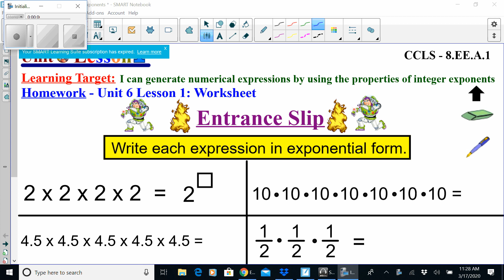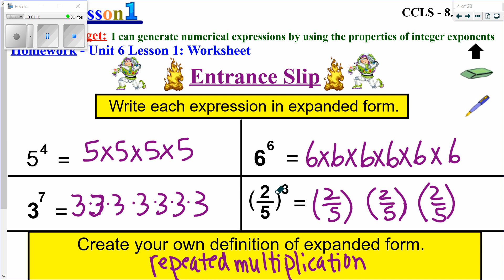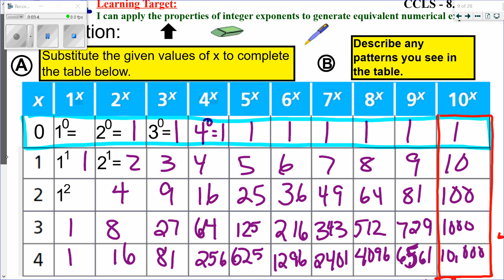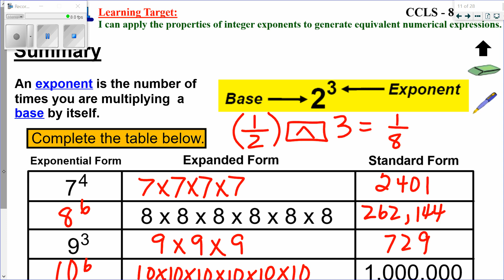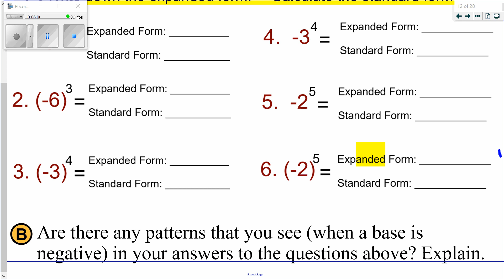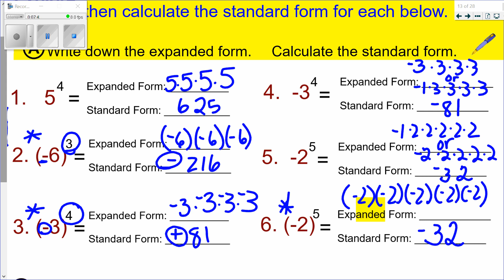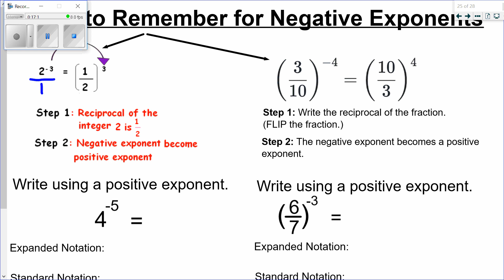Unit 6 Lesson 1 - (8th) Negative and Zero Exp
The video posted is a self-help video of exponents.